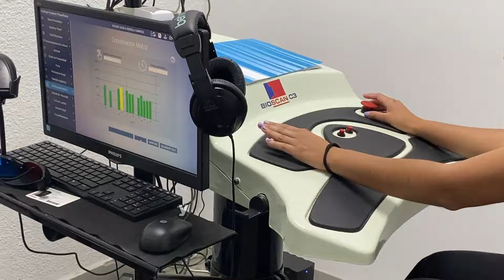Ahora Renovar Tu Licencia De Conducir En Venado Tuerto Es Mucho Más Rápido 🪪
Gracias A Las Nuevas Oficinas Mucho Más Cómodas Y Con Mejor Tecnología, Realizar El Trámite De Tu Licencia De Conducir Es Mucho Más Ágil Y En Un Solo Lugar.